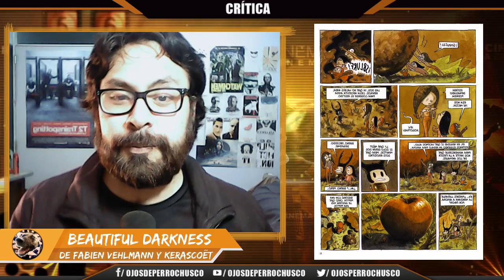Crítica del cómic BEAUTIFUL DARKNESS de Fabien Vehlmann y Kerascoët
Crítica Breve de un pequeño cómic indie muy tenebroso y tierno a la vez.